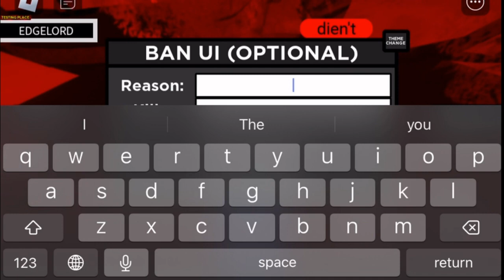Ban UI Showcase (Slap Battles Killstreak Remake)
epic recording fr